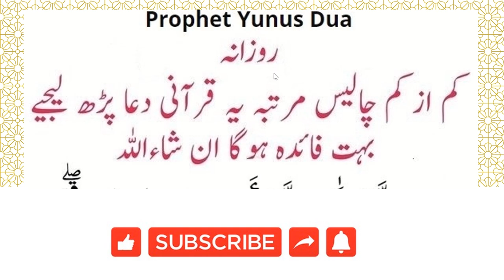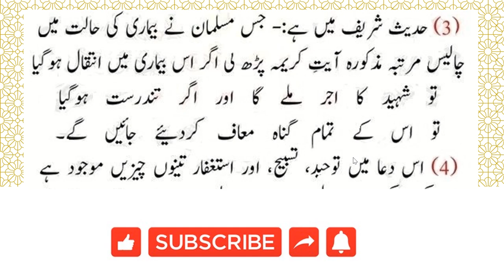Ayat E Kareema 40 times daily for all your problems solution| Hazrat Younus ki dua aur fazilat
Benefit of Ayat e Karima by Quran Light Orator
La ilaha Illa wazifa
Solve all your problems using Ayat E Kareema
There is none worthy of Worship besides You, You are far exalted and above all weaknesses, Surely, I’ am from among the wrongdoers
The famous dua which is known as Tasbi E Yunus – La ilaha illa anta, Subhanaka, Inni kuntu minaz-zalimin
that was recited by Hazrat Yunus AS inside the belly of the fish/whale is described in Surah Al-Anbiya (21) verses 87 and 88 as follows: “And remember Zun-nun, when he departed in wrath: He imagined that We had no power over him! But he cried through the depths of darkness, There is no god but thou: glory to thee: I was indeed wrong! So We listened to him: and delivered him from distress: and thus do We deliver those who have faith.”[21: 87-88]
In which Para and Surah is it?
Ayat e Karima is in the 17th Para of the Holy Quran and 87th verse of the Surah Anbiya.

Tauheed. Tauheed is considered the most powerful act in Islam. ...
Glorification of Allah Almighty. ...
 Mercy and pleasure of Allah. ...
 Forgiveness for Sins. ...
Problem-solving. ...
Curing Life-Threatening Diseases. ...
Self-Improvement and Spiritual Protection. ...
Successful financial life.
Benefits of Reciting Ayat E Karima or Ayat e Kareema...
Ayat e karima benifts
Hazrat younus ki dua in urdu
Hazrat younus ki dua
Hazrat yunus ki dua
miracles of dua yunus
hazrat younus story
dua yunus meaning
dua yunus hadith
hazrat younus ki dua ka wazifa
hazrat younus ki dua benifits